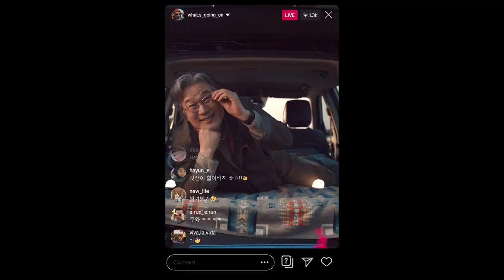코란도 이모션 처음 만나는 전기SUV 장인어른이 달라졌어요 편(광고 40초)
차 키가 뭐죠? 디지털 키로 심플하게!
차박 개인 방송으로 구독자 100만…?!
파워 드라이빙 즐기다 카레이서 데뷔까지??

이..모션 일이고? 😱

일렉트릭 라이프
누구나. 자유롭게

처음 만나는 전기SUV
KORANDO E-MOTION